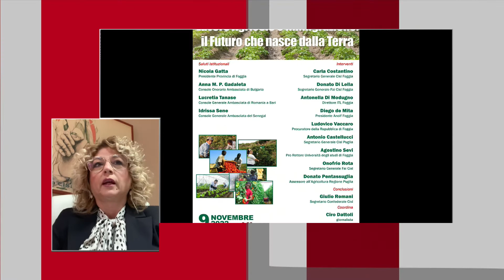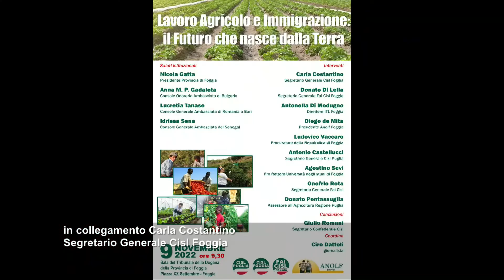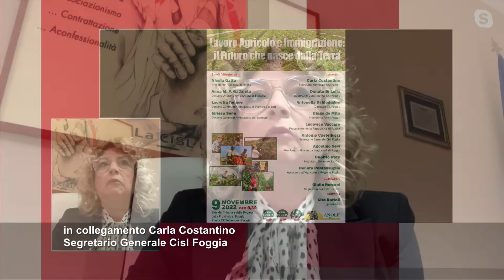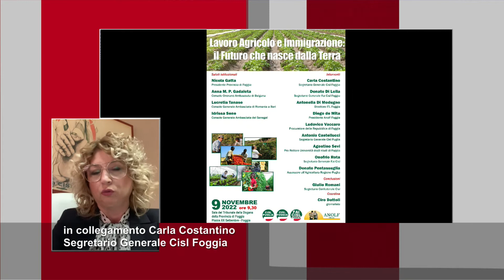Cisl Foggia, incontro su lavoro agricolo e immigrazione